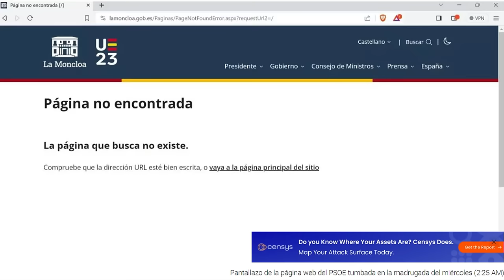💥Los DATOS que los HACKERS venezolanos dicen tener de SÁNCHEZ acabarían con la CARRERA del SÁTRAPA💥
El grupo de hackers FailSistem, que afirma estar conectado con los hackers venezolanos del TeamHDP, ha asumido la responsabilidad del ataque cibernético que ocurrió el martes y que causó la caída del sitio web del PSOE. Este grupo asegura haber perpetrado ataques cibernéticos en Venezuela y Cuba en otras ocasiones, y explica en declaraciones exclusivas a este periódico que tienen en su poder la "base de datos" del partido y también acceso al "servidor de correo". Si esta afirmación es verdadera, tendrían acceso a una gran cantidad de información confidencial de los miembros del partido liderado por Pedro Sánchez.